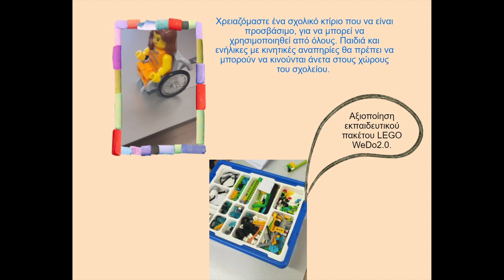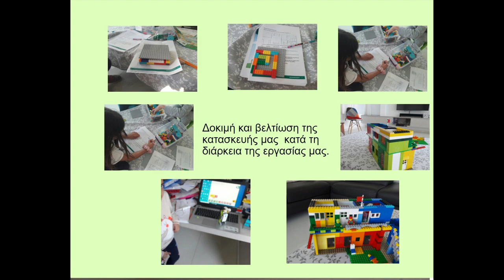Δημοτικό Σχολείο Ανάγειας - Aειφόρο σχολικό κτίριο